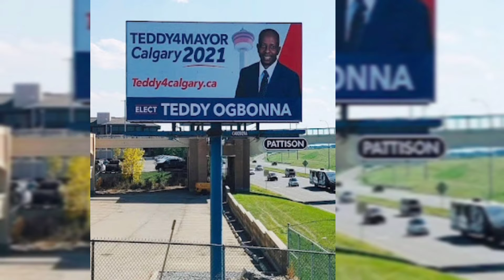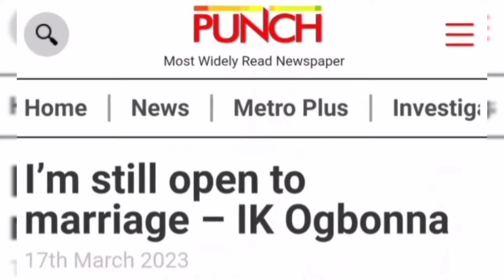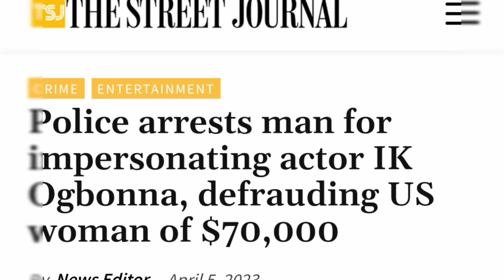Ik Ogbonna: Biography, family, wife, children, controversies, net worth, cars, mansions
TIMESTAMP
0:00 Intro
0:22 Ik Ogbonna's date and place of birth; parents, siblings and place of origin
0:53 Ik Ogbonna's education
1:26 Ik Ogbonna started his entertainment career as a model
1:40 Ik Ogbonna met Elvis Chuks who introduced him to acting, and he later joined the Nollywood industry
2:28 Ik Ogbonna's debut in the Nollywood industry
2:57 Nollywood movies Ik Ogbonna has featured in
3:26 Nollywood actors and actresses Ik Ogbonna has featured in movies with
4:04 Companies who Ik Ogbonna has ambassadorship deals with
4:26 Ik Ogbonna was a judge at De9jaspirit talent hunt show
4:57 Ik Ogbonna's accolades, nominations and awards
5:53 Ik Ogbonna's family, parents, siblings
6:19 Ik Ogbonna's marriage, baby mama and his children
7:10 Ik Ogbonna's romantic relationships, especially his recent engagement and private wedding with Nollywood actress, Ini Edo
7:45 Ik Ogbonna's friendship with Alexx Ekubo and Yomi Casual, and the allegations of being gay and gay lovers
7:58 Ik Ogbonna's fight with Nollywood actress, Tonto Dikeh over the allegations of being gay
8:15 Ik Ogbonna reported that he was almost raped and blackmailed by a female fan
8:27 Kelvin Onofe was arrested in 2023 for impersonating Ik Ogbonna, and defrauding an American woman of $70,000
8:46 Ik Ogbonna's net worth, source of wealth and businesses,
9:14 Ik Ogbonna's cars and mansions
9:25 Outro

The information contained in this video is from Google (literature) search & social media pages.